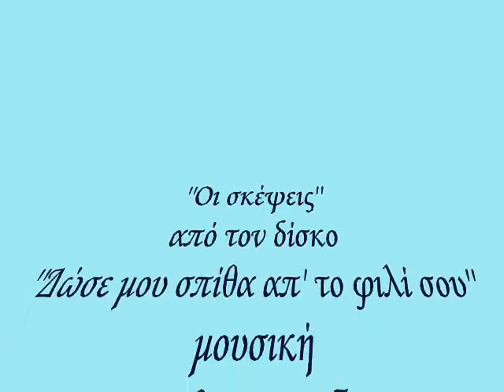ΟΙ ΣΚΕΨΕΙΣ.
''ΟΙ ΣΚΕΨΕΙΣ'' από τον δίσκο ''ΔΩΣΕ ΜΟΥ ΣΠΙΘΑ ΑΠ" ΤΟ ΦΙΛΙ ΣΟΥ'' μουσική Χρύσανθος Μουζακίτης, στίχοι Γ. Πολ. Παπαδάκης, τραγούδι Νίκος Καραγιάννης